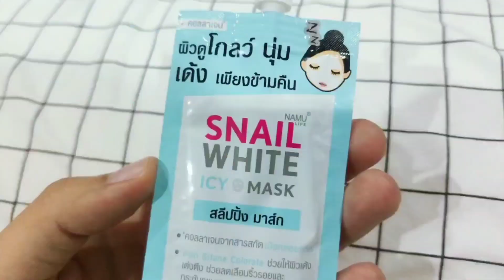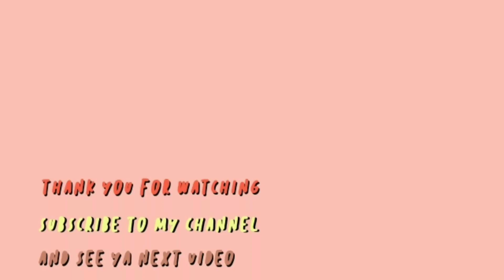❌ ไม่ชอบ EP.5 ❌ หน้าเด้ง นุ่มฟู ข้ามคืน 🐌 Snail White Icy Mask 😏 หน้าไม่เห็นจะขาวเลย เห้ออ | จบบ ♡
มาส์กทาก่อนนอน 39 บาท ตื่นมาแล้วสวย ตื่นมาหน้าขาวใส เนียน จริงเหรอ ?

product info.
Namu Life Snail White Icy Mask